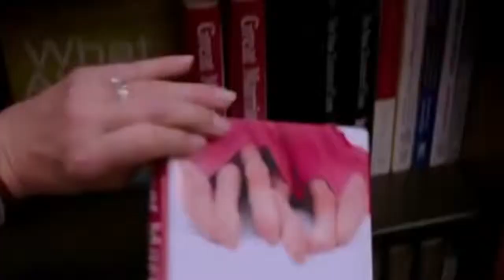Profesiones de mayor preferencia para las mujeres